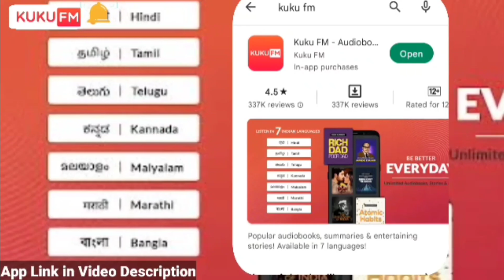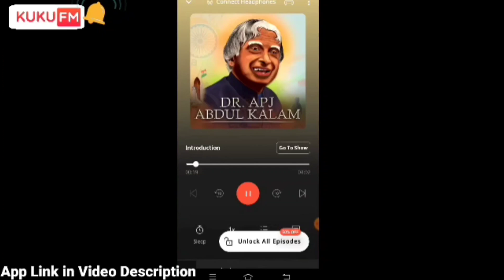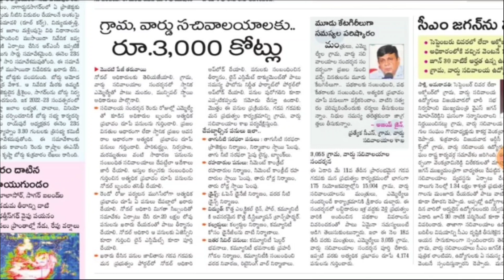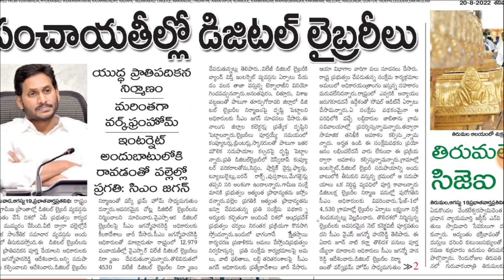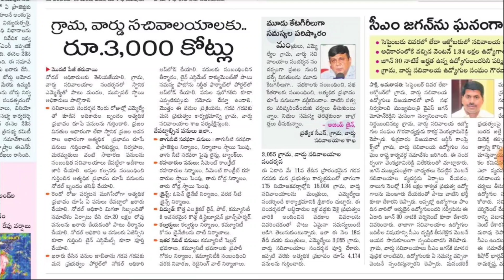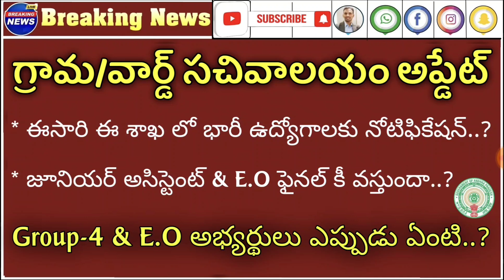💥 గ్రామ/వార్డ్ సచివాలయం 3rd నోటిఫికేషన్ అప్డేట్| AP Jr.Asst & E.O Final key..? | RK Tutorial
ap latest jobs 2022,
ap govt jobs 2022 notification latest,
ap jobs latest notification 2022,
ap latest govt jobs 2022 in telugu,
ap high court jobs 2022 latest news,
ap outsourcing jobs latest news 2022,
latest govt jobs in ap 2022,
latest outsourcing jobs in ap 2022,
latest jobs notification 2022 in telugu ap,
ap jobs calendar 2022 latest news,
ap jobs latest news 2022,
ap latest jobs 2022 application,
jobs in ap 2021,
new jobs in ap,
ap latest jobs 2022 budget,
ap latest jobs 2022 dates,
ap latest jobs 2022 demographics,
ap latest jobs 2022 full episodes,
ap latest jobs 2022 full,
ap latest govt jobs 2022,
ap latest jobs notification 2022 in telugu,
latest jobs notification 2022 in ap,
latest govt jobs 2022 in ap,
latest notification govt jobs 2022 in ap,
ap latest jobs 2022 lacrosse rankings,
ap latest jobs notification 2022,
ap new jobs notification 2022,
ap jobs latest notification 2022 today,
ap new govt jobs notification 2022,
ap jobs 2022 notification,
ap latest jobs 2022 latest,
ap latest jobs 2022 questions,
telangana latest jobs 2022,
telangana latest jobs notification 2022,
latest telangana govt jobs notification 2022,